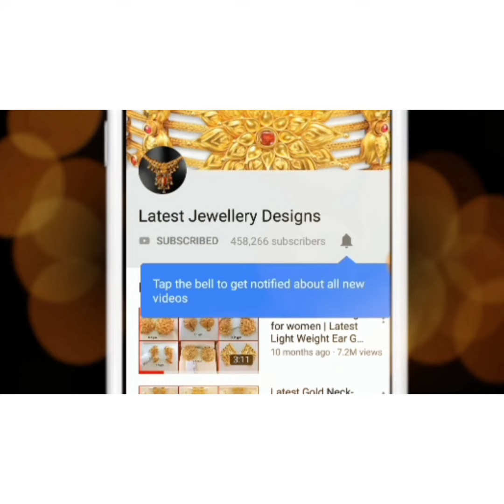Latest daily wear gold earrings under 10gms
Checkout the latest daily wear gold earrings collection under 10gms. These daily wear earrings will blend in well with any kind of outfits and enhance your over all look.